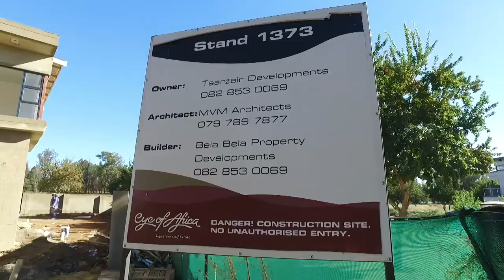5 Bedroom House for sale in Gauteng | Johannesburg | Johannesburg South | Eye Of Africa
5 Bedroom House in Eye of Africa, 1373 lovegrass avenue, Brand new home in the beautiful Eye of Africa golfing Estate, this home is fitted with the latest fi